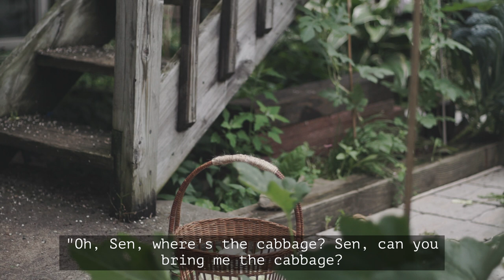VERTICAL GARDENING summer vegetables | Save space in small urban garden | Lower & Lean cucumbers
🌱Vertical gardening with summer vegetables is a great way to save space in small urban backyard garden. In this slow living silent vlog, I share how I am growing summer vegetables such as lower and lean cucumbers, honeynut squash, bitter melons, zucchinis, watermelons and long beans vertically using garden structures and bamboo poles as trellises to maximize garden space. Also, I share my first ever successful cabbage harvest.

{ Vegetables, Fruits & Flowers currently growing in balcony garden & no dig backyard garden }
Garlic: Moroccan Creole
Black berry: Sweetie Pie
Strawberry: Honeoye *HARVESTED
Tatsoi: NA *BOLTED
Kohlrabi: Early purple Vienna *HARVESTED
Beets: Detroit dark red, Cylindra, Bulls blood, Chioggia, Golden Detroit
Carrots: Longue rouge sang, New Kuroda
Radish: Champion, White icicle *HARVESTED
Daikon radish: Minowase *BOLTED
Kale: Dino, Russian red *BOLTED
Onion: Yellow of Parma, White sweet Spanish
Cabbage: Premium flat Dutch
Lettuce: Tom Thumb, Flower, Buttercrunch, Paris island cos romaine, Black seeded Simpson *BOLTED
Chinese Broccoli: NA *BOLTED
Celery: Utah tall, Chinese celery
Spinach: Bloomsdale long standing *HARVESTED
Chard: NA
Chinese Cabbage: Chirimen Hakusai *BOLTED
Chinese chive: NA
Tomato: Spoon tomato, Barry’s crazy cherry, Pt. Pierre, Momotaro, House(started from store-bought tomatoes last year)
Pepper: California wonder, Shishito
Eggplant: Early long purple, Mitoyo, Mizu no takumi
Squash: Honeynut
Zucchini: Golden glory hybrid, Black beauty
Bitter melon: House(started from home-saved seeds)
Beans: Blue lake, Landreth
Corn: Stowell’s evergreen, Glass gem
Scallion: Evergreen
Soybean Edamame: Hokkaido black, Tankuro
Cucumber: Natsu fushinari, Aki fushinari
Long beans: Chinese red noodle, Kurosanjaku
Sunflower: Strawberry blonde
Marigold: Kililmanjaro white
Peony: Sarah Bernhardt, Felix Crousse
Snapdragon: NA
Bachelor’s button: NA
Cosmos: Sea shells
Poppy: Shirley double, Flemish antique, Frosted salmon, Mother of pearl
Aster: King size apricot, Salmon Janina
Herbs: Broad leaf Sage, Italian Oregano, Peppermint, Common Thyme, Lemon balm, chamomile, Basil

From kiko

|| Music ||

1. Moonlight by ANBR

2. Wishes by Lane King

3. Dance in the light by The David Roy collective